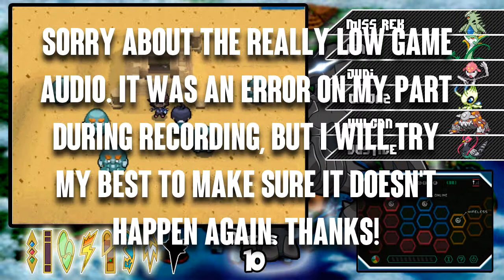Pokémon White Randomizer Nuzlocke Episode 27 - Bianca's a Bitch!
That's right. I just wanted to cross a friggin' bridge.

RULES

Any Pokémon that faints is considered dead, and must be released.

The player may only catch the first Pokémon encountered in each area, and none else. If the first Pokémon encountered faints or flees, there are no second chances. If the first encounter in the area is a Double Battle in dark grass, the player may choose which of the two Pokémon they would like to catch.

While not exactly a definite rule, the general consensus is that players must also nickname all of their Pokémon, for the sake of forming stronger emotional bonds.

Also not a definite rule, but the general consensus is that a black out/white out is considered to be "game over", even if there are Pokémon left in the PC.

Strongly implied, though not explicitly mentioned in the comic, is the stipulation that the player can use only Pokémon they have captured themselves, meaning traded Pokémon, mystery gifts, etc., are prohibited. Trading and retrading the same Pokémon (for the purpose of evolving a Graveler, for example) is something of a gray area, and may fall under optional rules. As of White: Hard-Mode Episode 3, it is implied that the player can accept Pokémon that are received freely from NPCs.

Also strongly implied is a prohibition against voluntarily resetting and reloading the game when things go wrong. Being able to do so would render all of the other rules pointless.